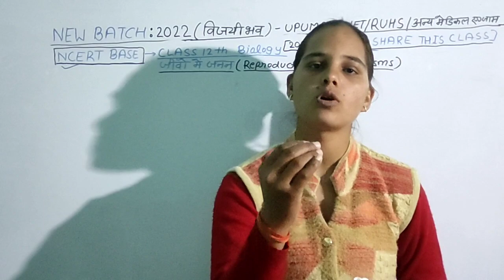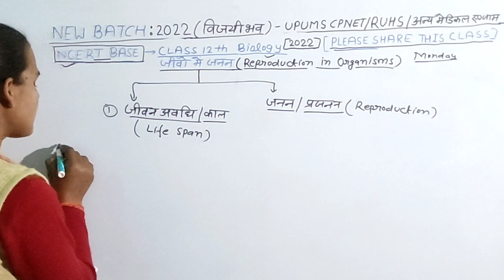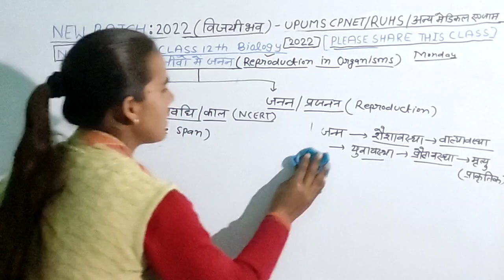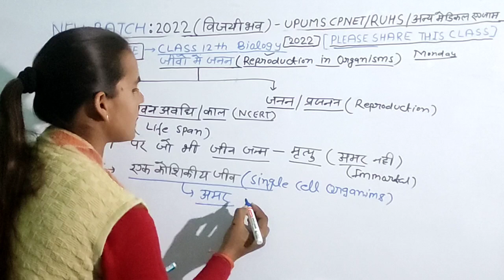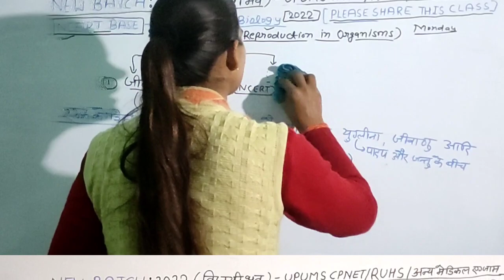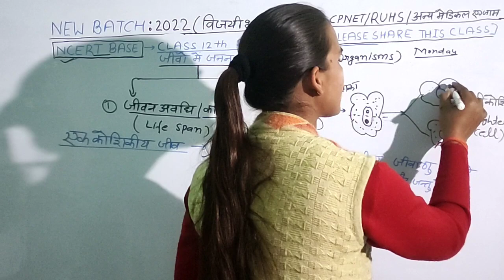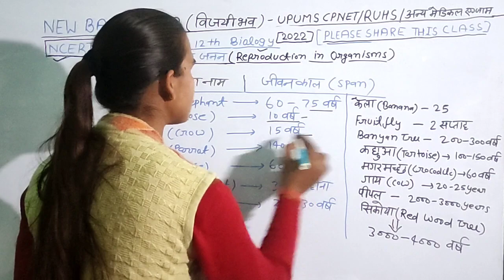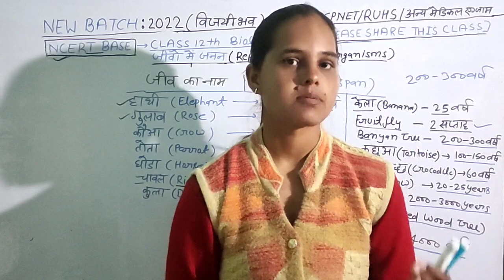L-03|NCERT BIOLOGY|CLASS 12th|जीवो में जननReproduction in Organisms CPNET Exam 2022|RUHS|Paramedical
L-03|NCERT BIOLOGY|CLASS 12th|जीवो में जननReproduction in Organisms CPNET Exam 2022|RUHS|Paramedical Exam 2022|BY Arti Yadav

New Batch 2022-विजयी भव